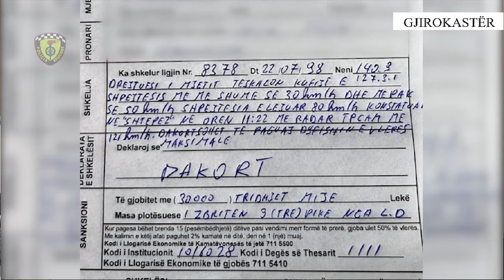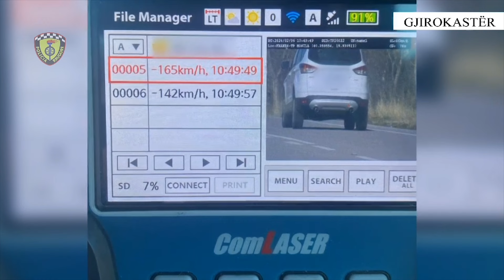“POLICIA NË 6 MUAJ”, DREJTORI ARDIAN ÇIPA NË RTSH GJIROKASTRA